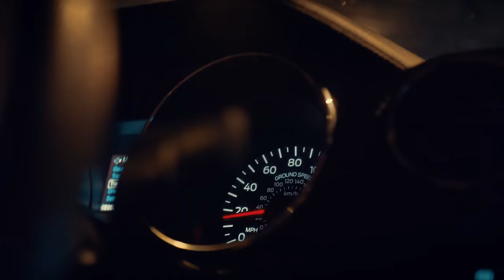le Shuuk - Talk About Us (Official Music Video)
le Shuuk - Talk About Us is OUT NOW!

CREDITS:
Director: Matthew Laeng
Cinematographer: Alex Flanagan
1st AC: Kevin Rios

Starring:
Marc Simon
Mariana Perin
Liv Pearsall